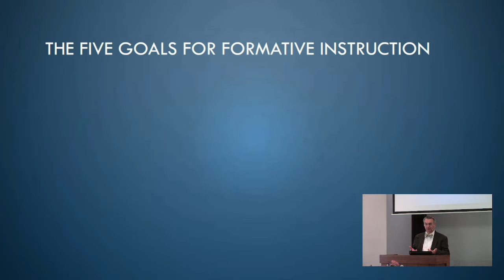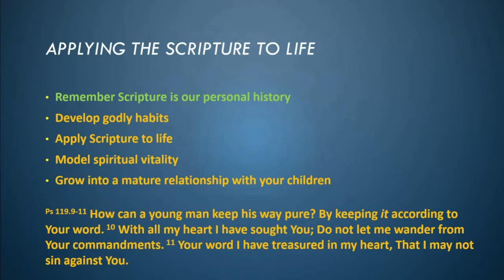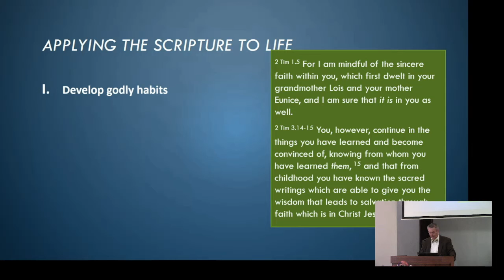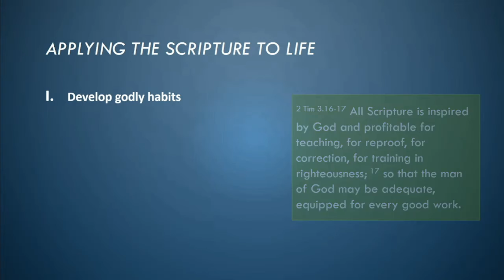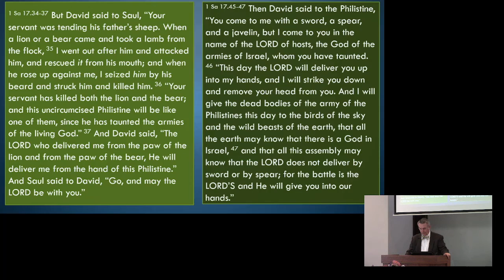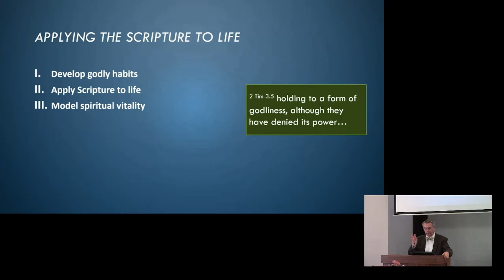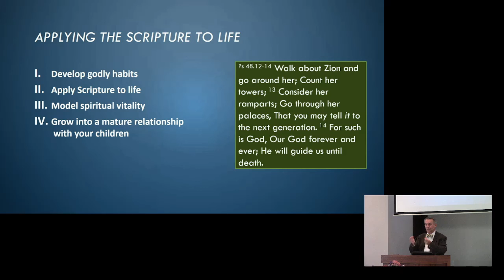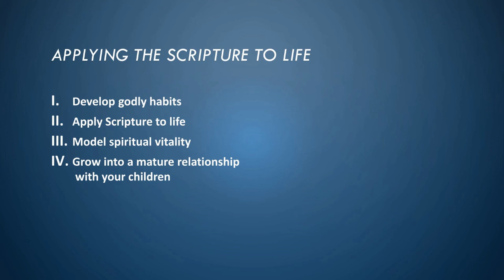Applying the Scripture to Life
Christian Home
Continuing our extended book review of "Instructing a Child's Heart" we discuss how the Christian disciple first forms his own life before instructing others.